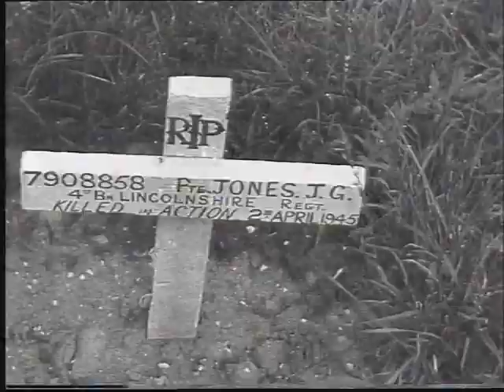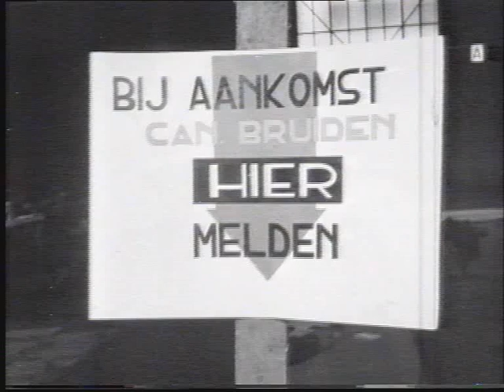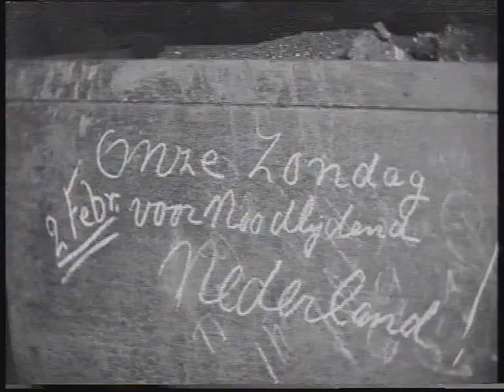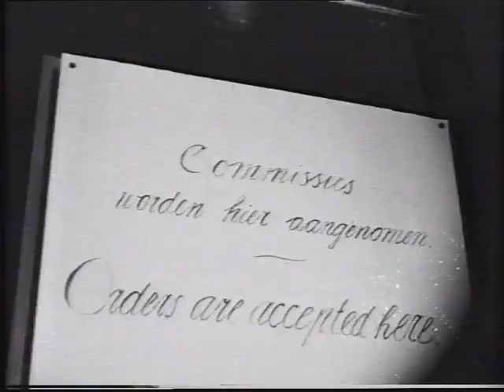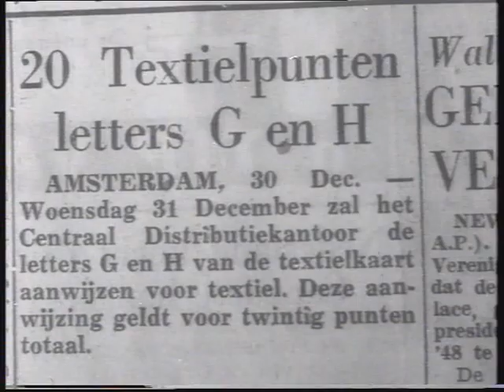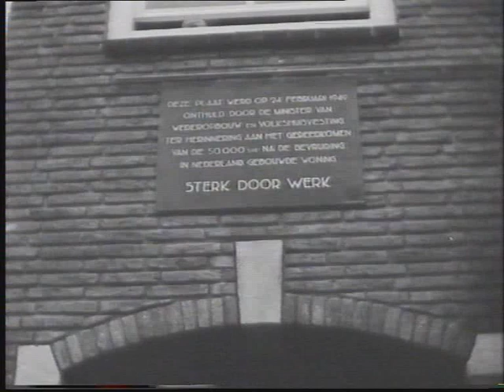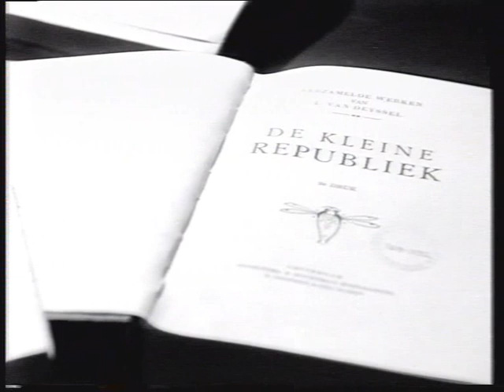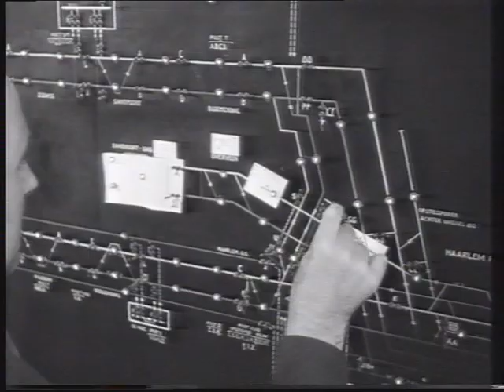Beeld van Nederland uit het Polygoon journaal (04) de jaren '45 - '50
Na de tweede wereldoorlog stond Nederland aan de rand van de afgrond.
Grote delen van het land waren verwoest of stonden onder water: Meer dan een miljoen Nederlanders hadden hun huis verloren.
De jaren 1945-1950 waren jaren van hard werken en sober leven, van wederopbouw en distributie, 'het tientje van Lieftinck':
zwarte handel en Marshallhulp. Oorlogsmisdadigers werden berecht en veel Nederlanders emigreerden naar landen met meer mogelijkheden.
De Willem Barendsz ging weer op walvisvaart, Koningin Wilhelmina deed troonsafstand En Fanny Blankers-Koen won tijdens de Olympische Spelen
vier gouden medailles. Ondertussen vochten Nederlandse soldaten in Indie, dat tenslotte moest worden prijsgegeven.
Lodewijk van Deyssel, Albert van Dalsum en Heintje Davids jubileerden.
Charles Trenet en Edith Piaf traden op voor vele fans.
En er werd proces gevoerd tegen Hans van Megeren. Ook gebeurtenissen in het buitenland trokken de aandacht: Palestina, de blokkade van Berlijn
en de Chinese burgeroorlog.
Nederland kreeg er ook nieuwe bij: verkeersbrigadiertjes, Wegenwacht, aardgas en industrialisatie.
Het was allemaal te zien in het Polygoon bioscoopjournaal en het is nu weer te zien in dit eerste deel (?) 'Beeld van Nederland'.